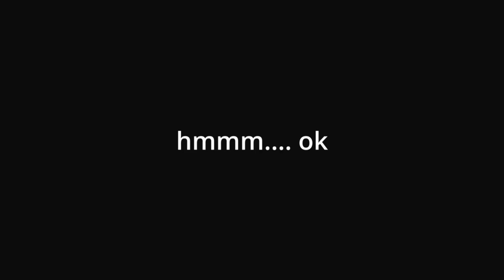Minecraft Realm #1 - Inside Jokes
Do people even read descriptions? We made a new realm, footage is old and im tired.

Me (duh)
Bimko - @Bimko_Man
WorldsFastRat - @parmeseancheese9413
GuppyWK - @hugallurfriends
SithlordMaddox - doesnt have a channel lol

subs : 181
record date : dec.2
have a garbage day!